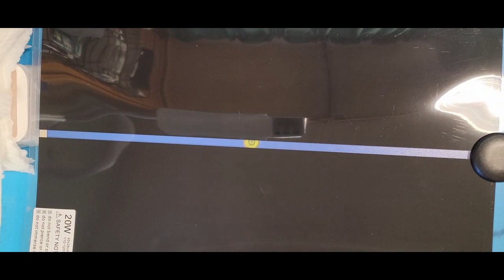#64 Spooktacular Resin & Spiders Halloween Tray Made With Fabric Scraps & Beads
I had these great pieces of leftover fabric scraps and Ribbon that I thought would make a lovely resin Halloween tray. I used seed beads and letsresin Insect stickers. I think it is really unique and stylish.

Hello everyone, welcome to Billie Holman Creations, “Recycled & Renewed”.   I hope to show you a part of my creative world that includes bone and antler carving, painting, decoupage, wood burning, resin and more.

I would love to hear from you and read your comments.

Most of my video projects are for sale.

A cup of coffee would be lovely, thank you.

I also earn a small profit from: Let’s Resin, JDiction, IntoResin,   JUST4YOUONLINEUK, & Balticday

Pouring Your Heart Out Molds:

Special Thanks' to:
 @The Crafting Nook
 @Wanda's Blessed Creations
 @Pouring Your Heart Out
 @Steve McDonald Arts and Crafts

Please support the following channels that are just starting out.
@India Brady Art
@Beadinkrazy Custom Creations
 @Cosmic Carol Creations
@Stormy’s World